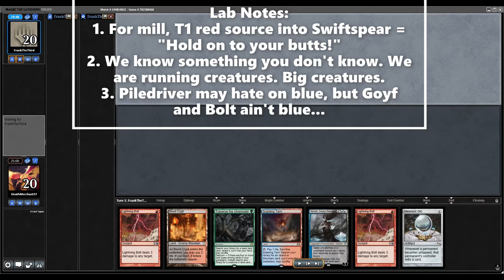S2E6: A Song of Tests and Lightning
Mill vs. Burn, a rivalry as old as the game itself. Burn has typically held the high ground against the People of the Crab, but with new tools and creatures at our disposal, we look to ride in on a back of our friendly neighborhood Murktide with legions of Goyfs and Kavu's at our back.